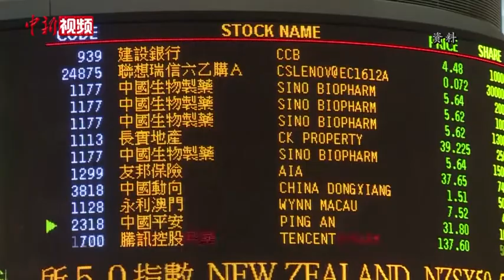经济学家：“熟悉内地”“接轨国际”是香港金融市场的独特优势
8月23日起，国家“十四五”规划宣讲团通过多场活动向香港各界宣讲国家“十四五”规划纲要。24日，“十四五”规划宣讲团成员、中国人民银行金融研究所所长周诚君在受访时表示，在金融领域，香港有自己非常独特的优势，一方面它了解、熟悉内地市场。周诚君表示，境外的所有城市，没有城市比香港更懂人民币，也没有城市比香港更与中国内地联系密切。香港的另一个优势在于它与国际接轨，它更多使用英文，它的法律法规体系、金融市场运行、监督管理规则更多与西方一些制度规则接近，因此更容易被部分不太熟悉中国大陆市场的国际投资者所接受。